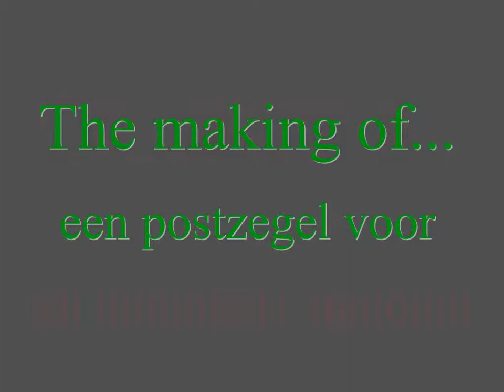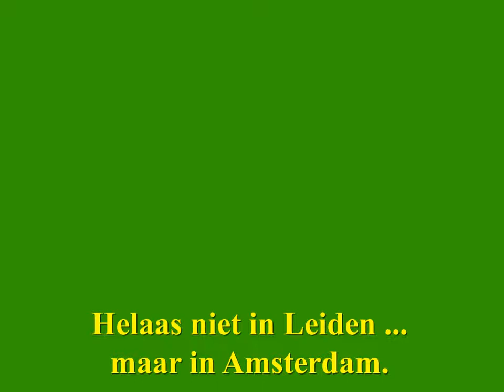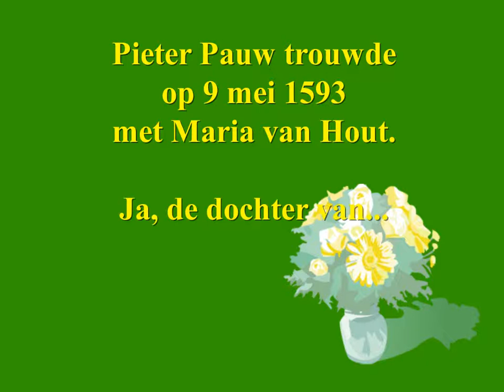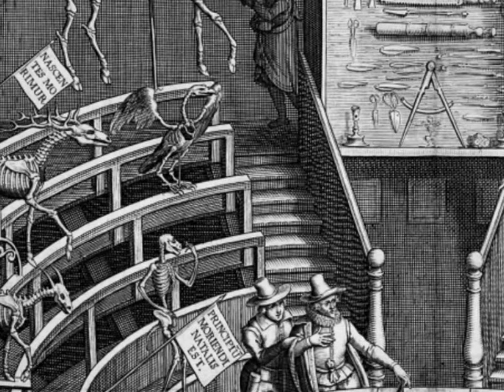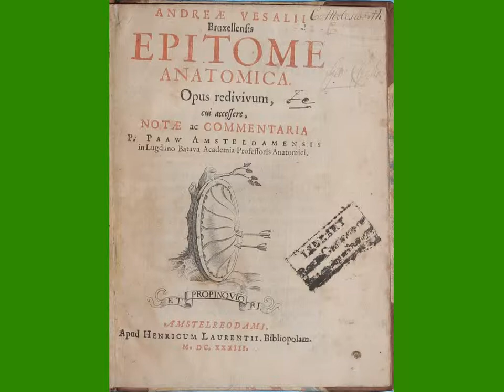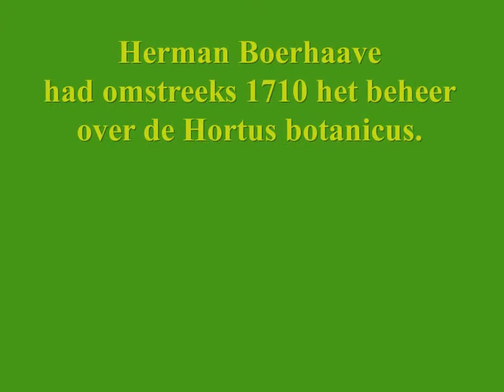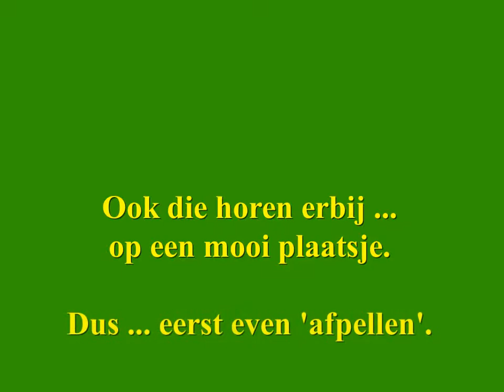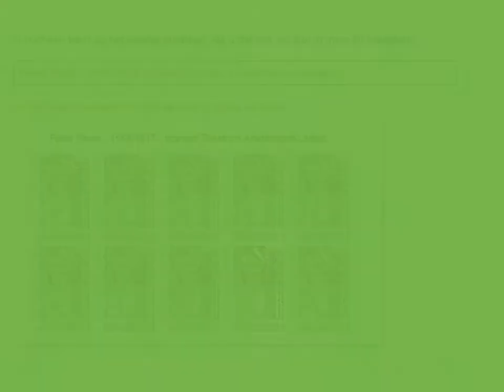Pieter Pauw - 1564-1617 - bouwer van het eerste Nederlandse 'Theatrum anatomicum'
Pieter Pauw liet in 1596/97 in Leiden het eerste anatomische theater van Nederland (het Theatrum Anatomicum) bouwen. Pieter Pauw, ook wel Petrus Pavius genoemd, was een Nederlandse botanicus, anatoom en hoogleraar. Pauw studeerde van 2 november 1581 tot 1584 geneeskunde aan de Universiteit Leiden, destijds aangeduid als de Hoogeschool te Leiden. Op 9 februari 1589 werd hij in Leiden buitengewoon hoogleraar. Pauw droeg vanaf 10 oktober 1598 samen met hoogleraar De Bondt zorg voor het bestuur over en het onderhoud van de Hortus Botanicus Leiden.